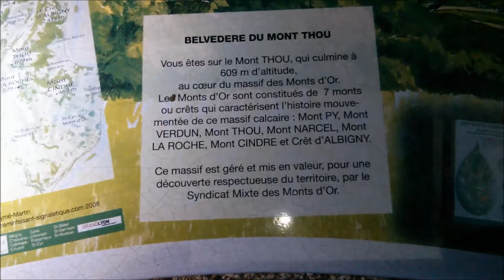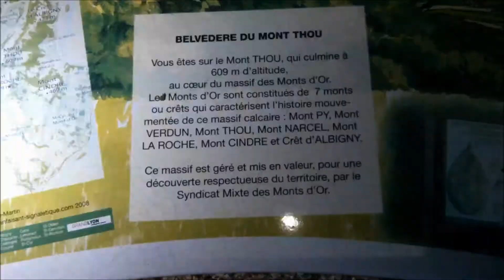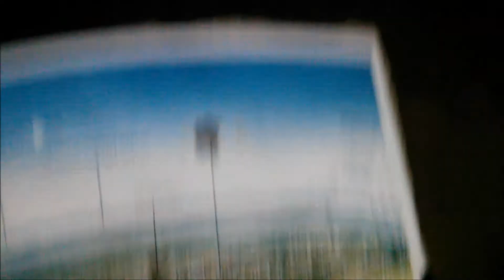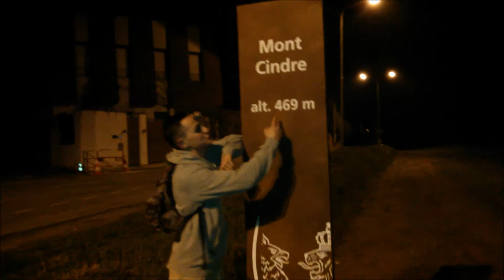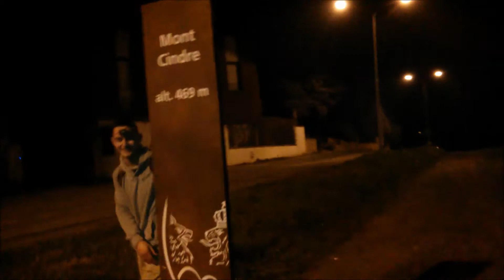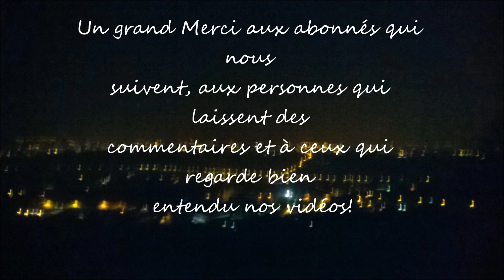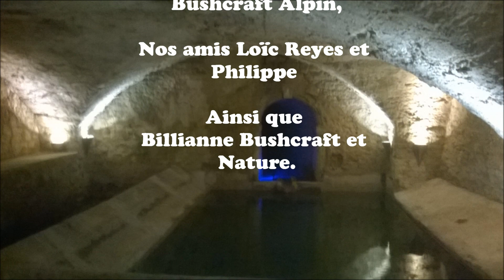Randonnée à la frontale!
une ballade entre amis de nuit.. que demander de plus. :)
bonne visualisation.